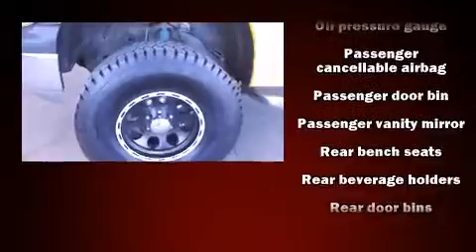2002 Chevrolet Silverado 1500 LS in Lancaster, CA 93534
Hunter Dodge Chrysler Jeep
1130 Auto Mall Dr

Here's a great deal on a 2002 Chevrolet Silverado 1500. Smooth gearshifts are achieved thanks to the powerful 8 cylinder engine, providing a spirited, yet composed ride and drive. Four wheel drive allows you to go places you've only imagined. Top features include air conditioning, a tachometer, variably intermittent wipers, a rear step bumper, fully automatic headlights, tilt steering wheel, and more. Chevrolet ensures the safety and security of its passengers with equipment such as: dual front impact airbags, ignition disabling, and 4 wheel disc brakes with ABS. Our sales reps are knowledgeable and professional. They'll work with you to find the right vehicle at a price you can afford. We are here to help you.